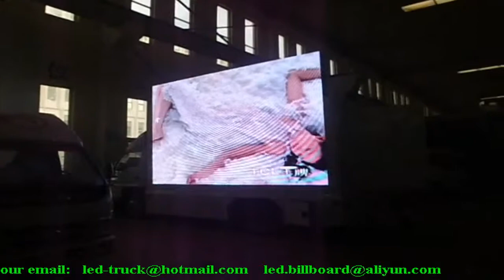THE LED advertising truck can be folded led display